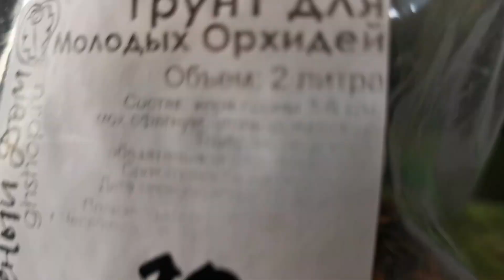Фаленопсис Грация с детками на цветоносах. 🌱🌱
Иногда бывает так, что ждёшь от орхидеи цветения, а она решила надавать деток. Очень долго детки не хотели ростить корни и вот появились первые корешки. Решила облегчить орхо-мамочке жизнь и отделить детвору.